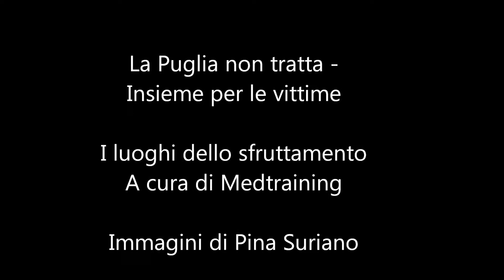LA PUGLIA NON TRATTA, il lavoro della cooperativa sociale Medtraining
Le dichiarazioni di Roberto Lavanna, coordinare del progetto “La Puglia non tratta” in Capitanata e Marianna Carusillo, operatrice